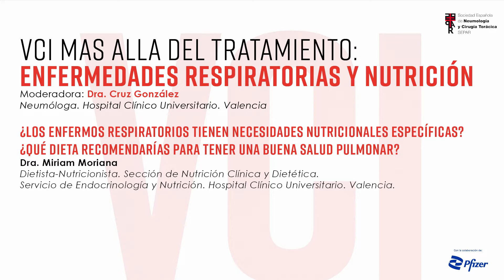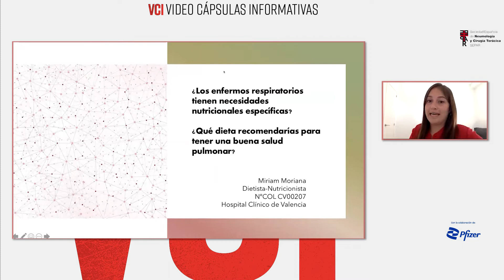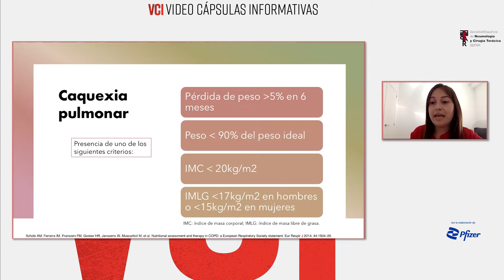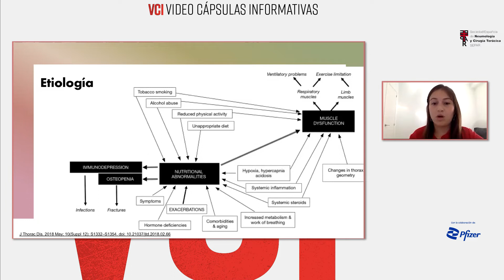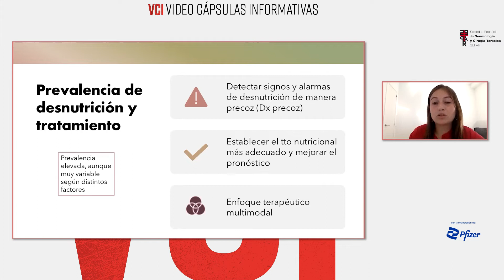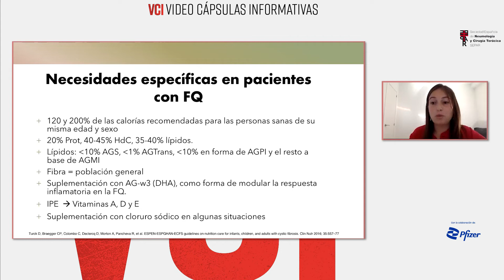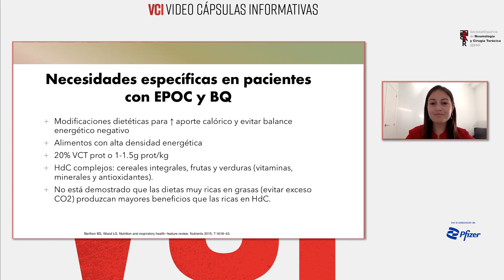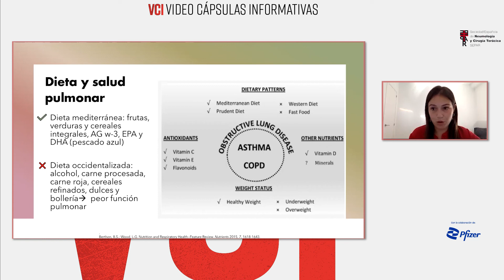3.1 Enfermedades respiratorias y nutrición. Más allá del tratamiento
Dra. Miriam Moriana
¿Los enfermos respiratorios tienen necesidades nutricionales específicas?
¿Qué dieta recomendarías para tener una buena salud pulmonar?